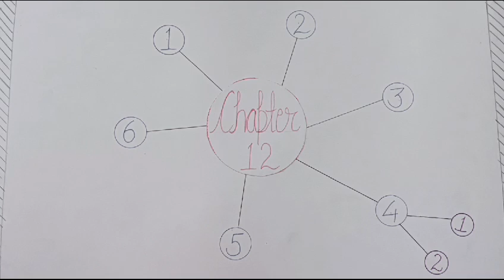NEET BIO (10+1) CHAPTER 12, VIDEO 5